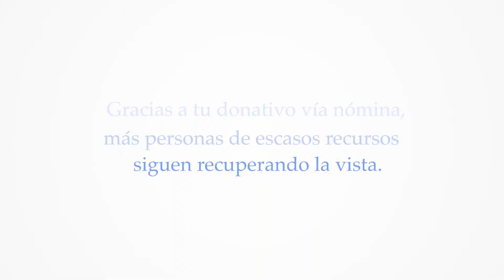¡Gracias Guillermina Salgado!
Gracias a tu donación vía nómina, más personas de escasos recursos siguen recuperando al vista.